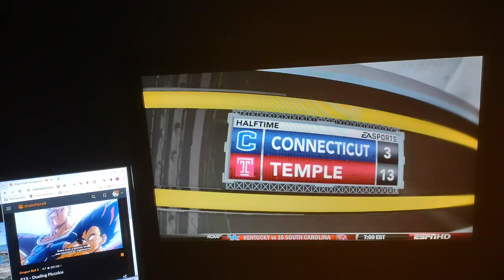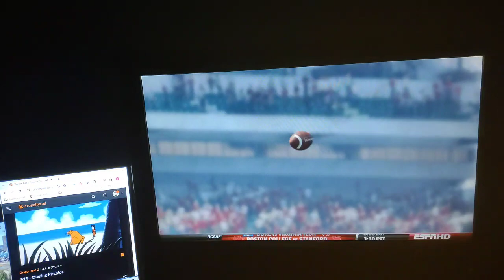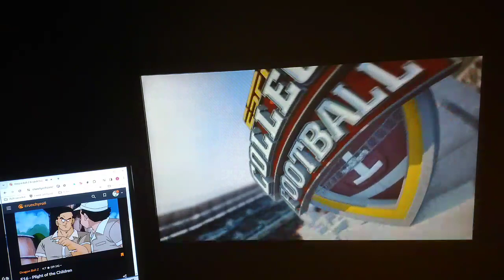NCAA Football 13 Sim Dynasty - E12 - Must win game vs Temple!!